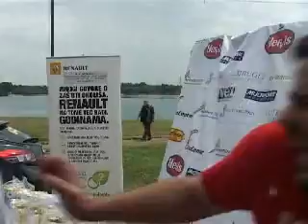direktor triatlonske utrke zagreb 2009 zbunjen mikrofonom